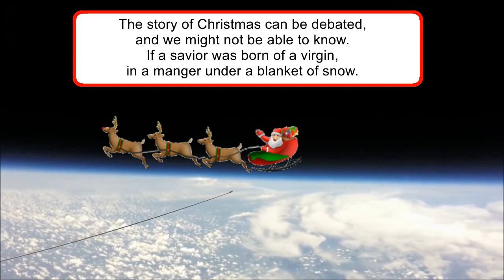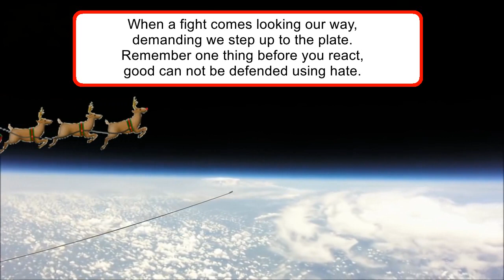Trans-Siberian Orchesta - 09 Good King Joy - Christmas Eve and Other Stories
Album - Christmas Eve and Other Stories
Song - Good King Joy
Original poem by Tom Hayes

I'm not real big into Christmas or dogmatic religious holidays but if you have the time off and are spending it with those you love then take a few moments to relax and enjoy. I just figured this would make a nice video playlist for friendly conversation at your family (or company) Christmas party.